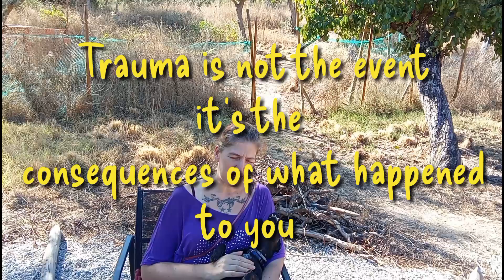Recovering from Chronic illness is possible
Em, AKA Mamabear has created a Go Fund Me to help take Creative Rootz Portugal to the next level

I invite you to gift what you are able and help the project grow

🌳Creative Rootz Portugal - To provide a safe space and support system for those grieving and make it accessible for all.

💫Nothing is impossible and it starts with you.